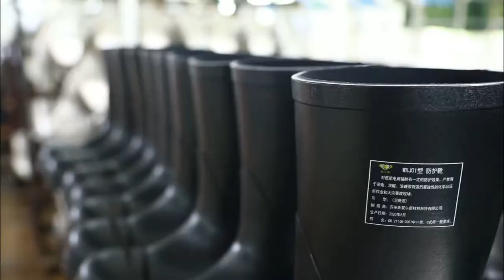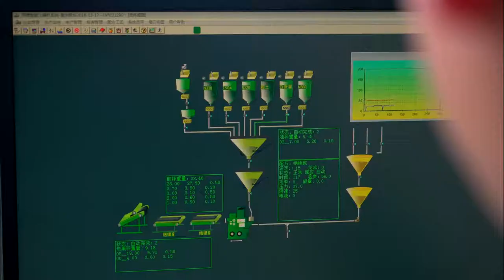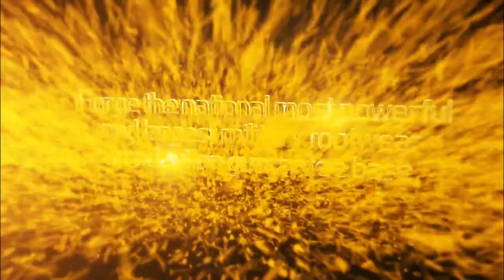Jihua 3539 Shoe-making Co., Ltd Video - Rubber Boots, Safety Boots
Founded in 1912, even in Jiangjin District, Chongqing City, Jihua 3539 Shoe-making Co., Ltd. is a large rubber shoe manufacturing company and an old military enterprise with a long history of 100+ years.

The company is well-equipped, with technical replacement and standardized management. Covering an area of 302 acres, it has more than 1,500 sets of first-class rubber processing, shoe-making, clothing-making, and mechanical processing equipment. It has an annual production of 30 million pairs of various types of shoes and boots Ability, with more than 100 patents and more than 150 qualifications and honors, with many years of professional production experience in military, armed police, public security, industrial and mining special rubber boots.